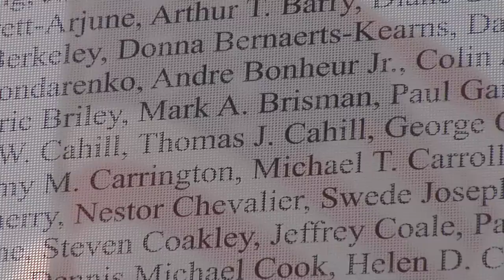City of Chesapeake unveils artifacts from 9/11 attacks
During a ceremony at the inaugural Virginia Freedom Festival in Chesapeake, three artifacts from the 9/11 attacks were made public.